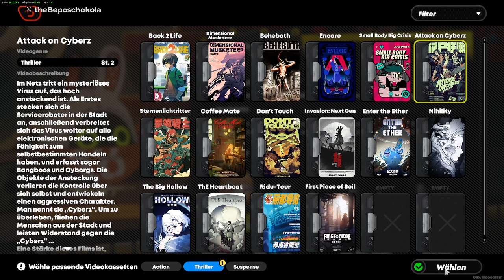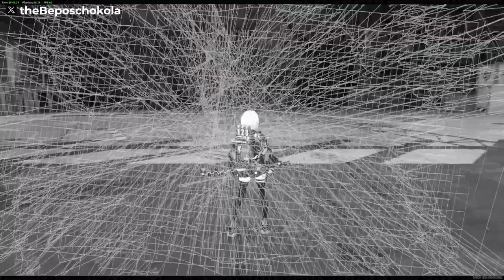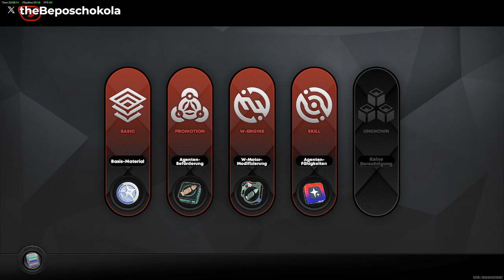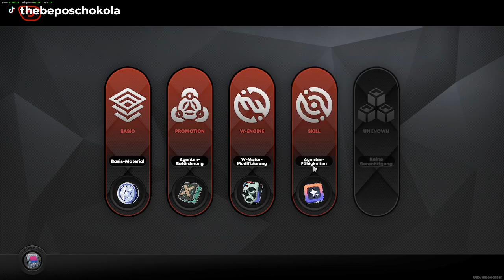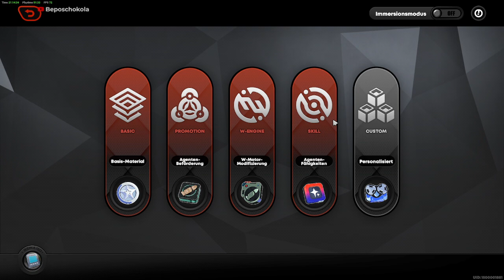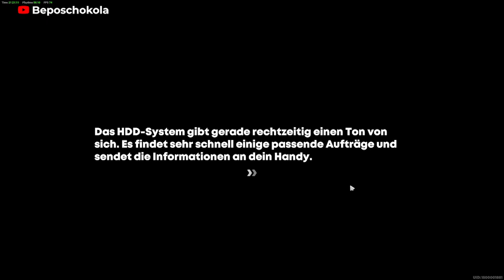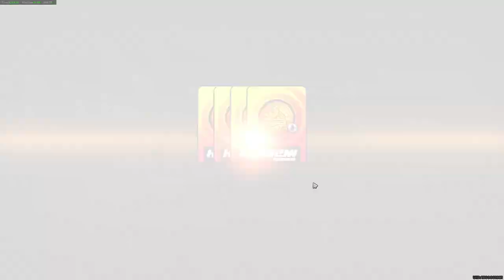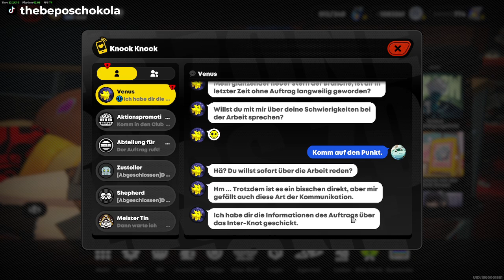Let's play Zenless Zone Zero Part #07